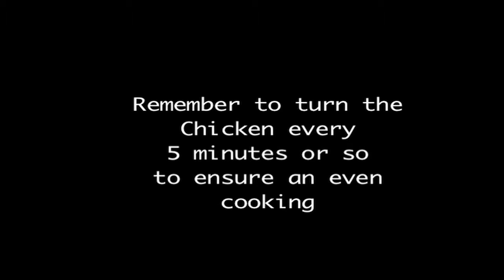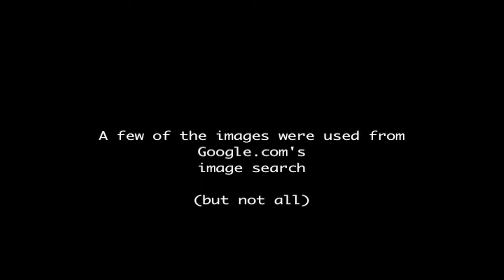Dorito Chicken: A how-to Guide to Culinary Happiness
This is a DIY (do it yourself) guide on how you can make delicious Doritos Chicken. I had these babies for the first time last week, and I want to share the love. THIS ISN'T MY RECIPE, my fiance got this recipe from a work friend. I hope you like it! Any questions post a message.

Credits:
Directed, edited, conceived, shot and edited by: Ryan Downs
note: some of these images were taken from google.com's image search and are intended for use under fair play. The images not altered or edited are the sole property of google or whomever.